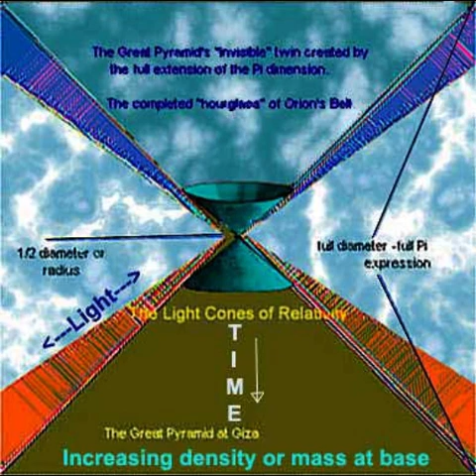TABLET X The Key of Time